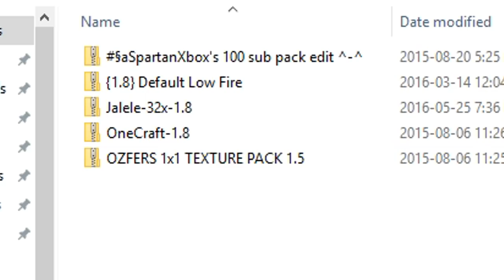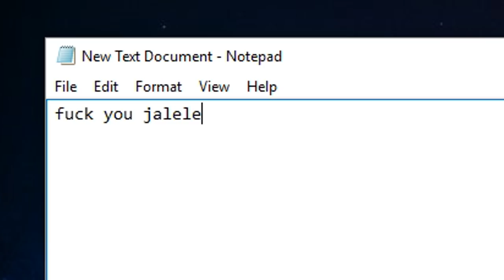Life of Pet ft. Jalele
JALELELELELELELELELELELELELELELELELELELELELEAVE A LIKE